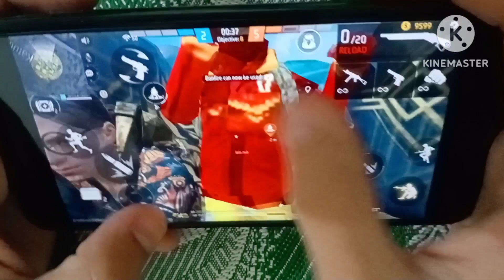FREEFIRE LIVE | iphone 7plus HANDCAME 📲😜|best performance in gaming iPhone ❤️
IPHONE gameplay with handyman
new gaming phone
handcam videos freefire
gaming iPhone best performance
free fire test iPhone
freefire gameplay test
new iPhone gaming review
iPhone 7 gaming test
iPhone 7+ gaming support
iPhone 8+gaming videos
iPhone 8 freefire
iPhone xs freefire test
iPhone 11 gaming review
handcam videos all iphone
best gaming support phone 📱
2023 best gaming phone
freefire test iPhone ❤️